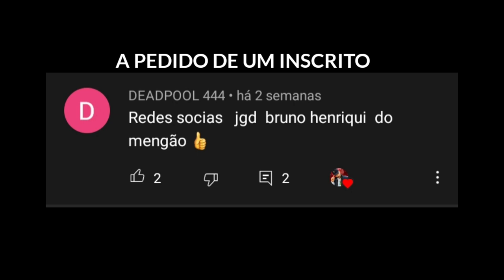Bruno Henrique-Redes Socias(MC Luan Da BS)